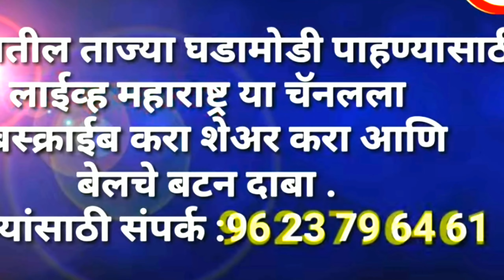प्रथम क्रमांकासाठी:सुजाता पुरी यांची सुंदर कविता.